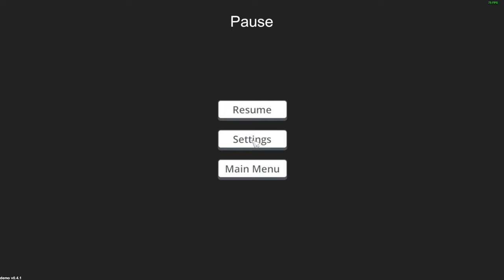Experience the Thrill of Car Shopping: Try the Car For Sale Simulator 2023 Demo Now!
The Car For Sale Simulator 2023 Demo offers you a chance to experience the excitement of car shopping from the comfort of your own home. With realistic graphics and immersive gameplay, you can explore a wide variety of vehicles, test drive them, and negotiate prices with virtual salespeople. Whether you're in the market for a new car or just looking to try out the latest technology in automotive simulations, this demo is not to be missed.

Price its NA€
Space requirements for Car For Sale Simulator 2023 : 2 GB

Video Chapters
0:00 Intro
0:05 Car For Sale Simulator Intro
0:18 Time To Make Sum Money
5:01 The First Car
6:53 First Sale
8:15 Thursday
8:48 Car Market
14:25 Big Sale Time
15:51 Getting The License Key
17:42 Wednesday
22:25 Setting Up
27:22 Bar Time
29:53 Outro